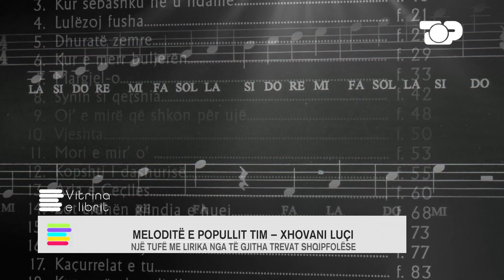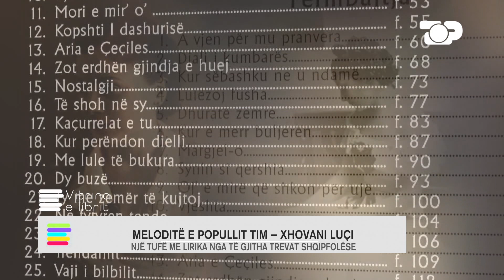Vitrina e librit/ Meloditë e popullit tim- Xhovani Luci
Xhovani Luci; Kardinali Imzot Mikel Koliqi filloi të shkruante një opera që ende nuk i dimë arsyet se përse nuk arriti ta përfundonte. Por një arie e kësaj opera ka arritur të shpëtojë dhe të punohet për vokal e piano nga nipi i tij kompozitori i njohur, Gjon Simoni. Ajo sheh dritën e botimit në librin me titullin “Meloditë e popullit tim” me autor Xhovani Luci. Lirikat që botohen, përshkruajnë motivet pothuaj të të gjitha trevave shqipfolëse. Cilat janë ato?

Autore e kesaj rubrike eshte gazetarja Monika STAFA